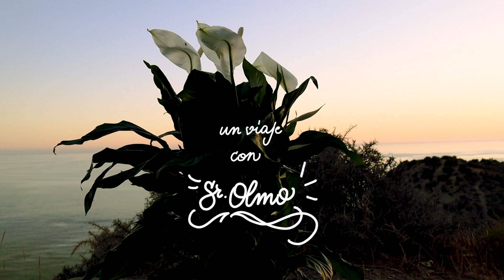Sr. Olmo - Date a la vida 🔥📽️ Videoclip Oficial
Tema extraído de su álbum debut "Renasiento".

Disfruta lo que tienes, lo que eres y...
DATE A LA VIDA 🌱

Espero que os guste y os abrace fuerte  el  corazón, tanto como a mi 🖤🔥

Video realizado por Julieta Guerra.

El día que mi alma se vaya, deja que crezcan las flores,
que arda muriendo de risa al fuego de sus amores.
La mitad de las cenizas las metan en dos maracas,
pa poder seguir la fiesta con mi gente y de jarana.

Con la otra mitad que queda que planten un arbolito,
que le sirva como abono, que crezca fuerte y bonito
y en medio de un campo libre con mis hojas te haga sombra,
cuando vengas a contarme tus problemas y tus milongas.
Y al pie de mi tronco grande que jueguen los niños chicos,
se den besos los amantes y el poeta encuentre abrigo.

Y si enfrente aparecieran las cosas que ni ver quieras,
hay que querer a la vida, aunque por ratitos duela.
Que no vine pa callarme, pa llorar ni arrepentirme,
ni pa esperar que algo pase, que los milagros no existen.

Que no hay que dejar a medias los amores imposibles,
ni esas palabras guardadas que a decir no te atreviste.

Que hay que morderle a la vida al cuello y que cada día sea el primero que vives y el último que te queda.

Date a la vida fuerte con el corazón.

Que to lo que me hizo daño me sirvió pa levantarme,
volvería a repetirlo, para volver a cantarte…